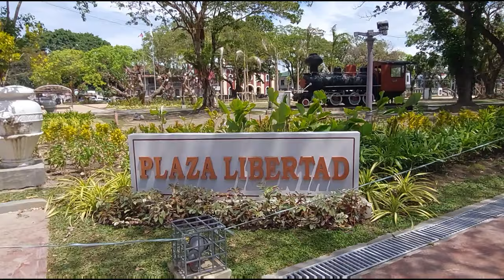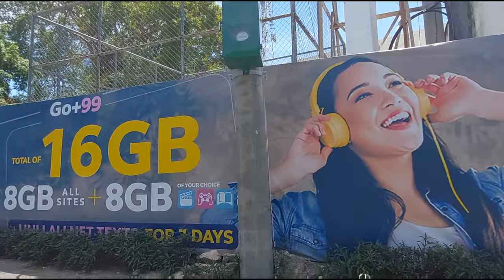[4K] Plaza Libertad Upadte, Iloilo City Philippines I Virtual Walk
Just walk in Plaza Libertad, Iloilo City, Philippines
Video Recording Date: March 2  2022/11AM
Just Walk/No talk
Thank you for your continuous support in my channel and watch until the end Walki